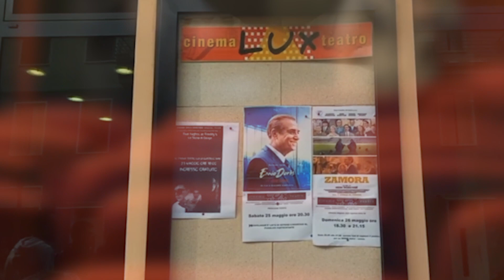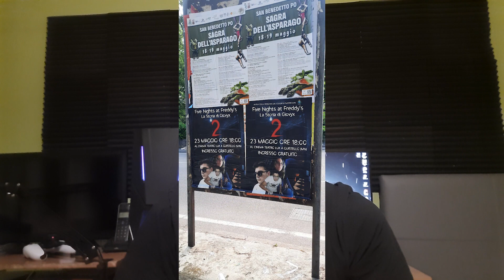Sono Finito In Un Film Al Cinema ! (Vlog Alla Proiezione Del Mio Film)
Preparatevi per un'esperienza SURREALE al cinema!  Vi porto con me a Quistello (MN) per la proiezione del mio fan-film "Five Nights at Freddy's: La Storia di Giovyx 2"!  Un viaggio indimenticabile tra risate, emozioni e colpi di scena inaspettati.

Cosa succede quando un fan-film diventa realtà?

Scoprilo guardando ora il video!

Lascia un commento qui sotto e fammi sapere cosa ne pensi! ✨

Musica Nel Video:

Le musiche utilizzate in questo video sono prive di copyright, garantendoti un'esperienza di ascolto senza preoccupazioni